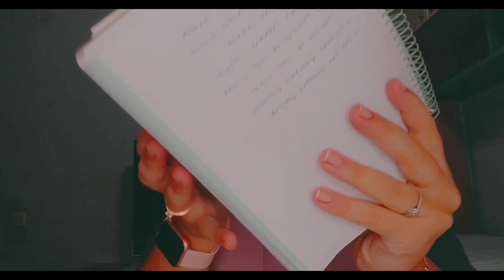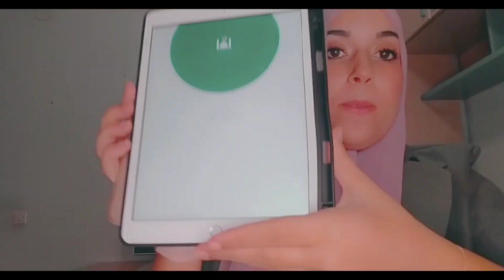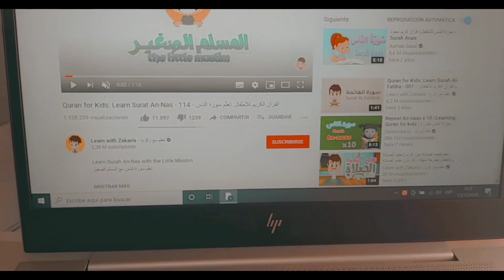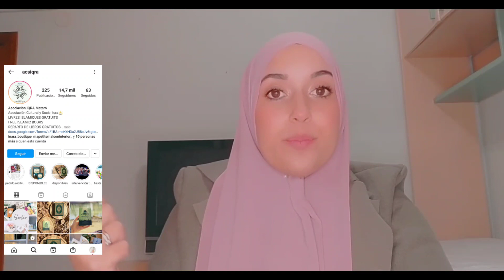Como aprendí a rezar en árabe / trucos que yo he usado